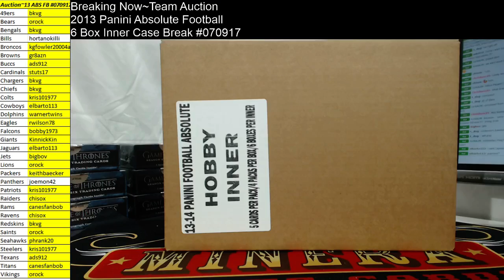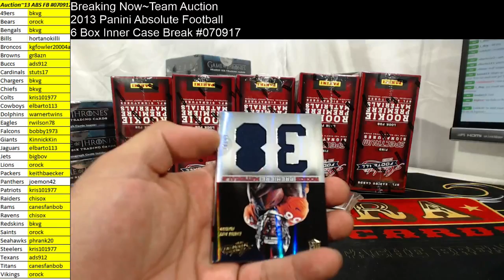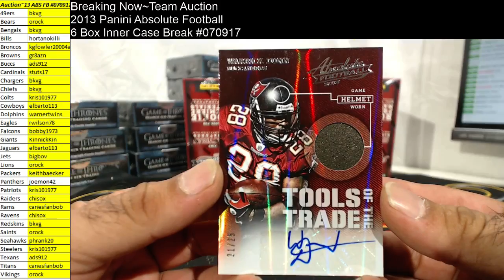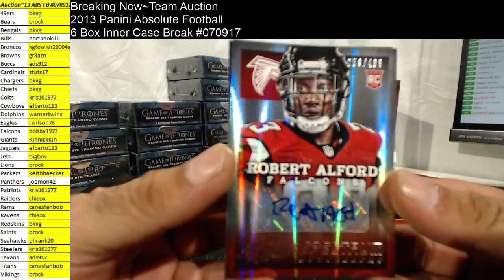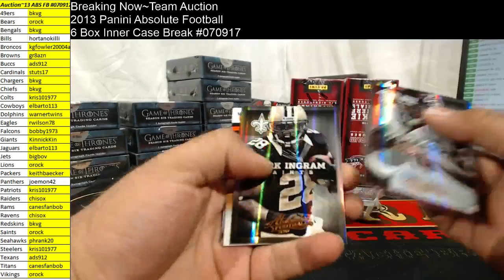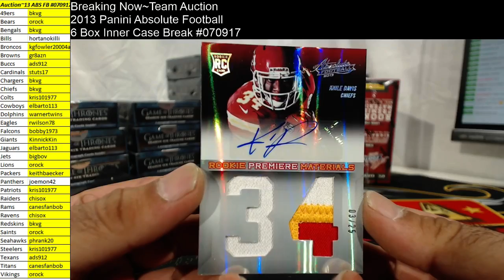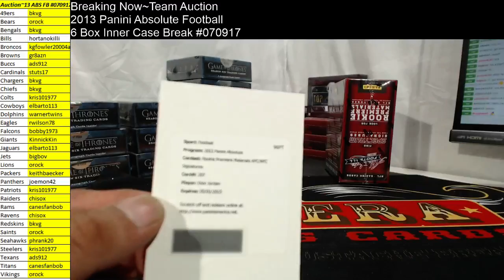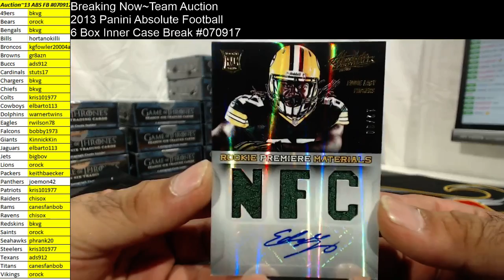Team Auction~2013 Panini Absolute Football 6 Box Case Break #070917